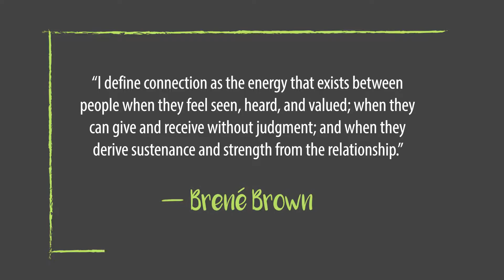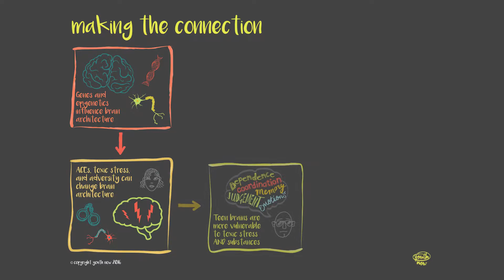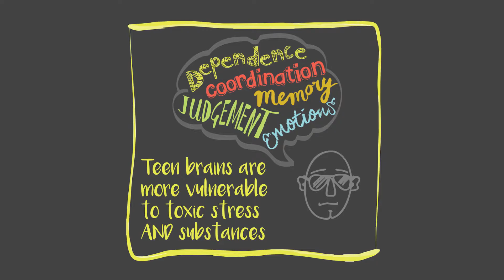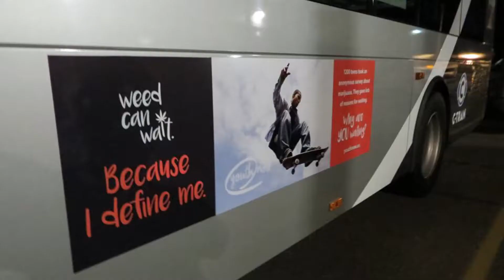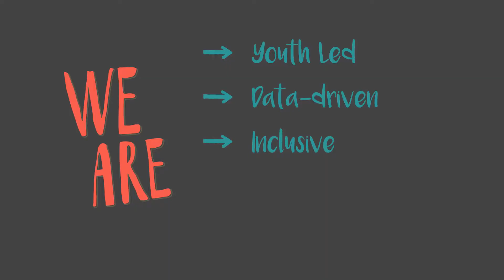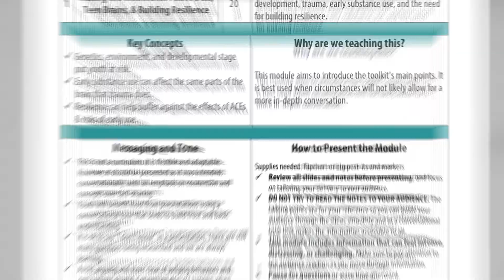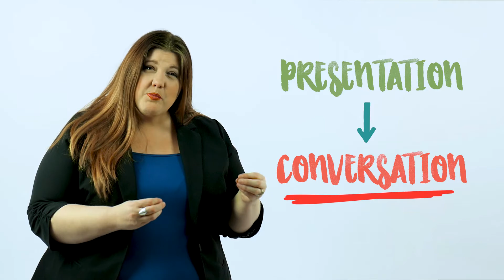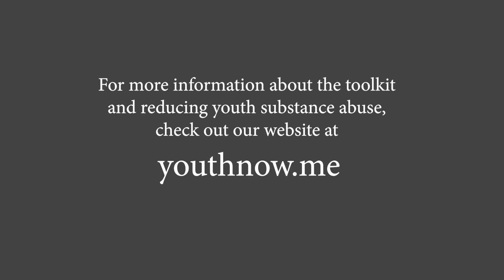Making the Connection Toolkit Introduction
1) Watch this video.
2) Review the User Agreement on the Making the Connection web page and electronically sign the agreement terms.
3) Create a username and login for the toolkit website.

The Making the Connection Toolkit provides interactive modules that reveal the connection between ACEs, toxic stress, brain development, and youth substance use. The toolkit helps educators engage youth with realistic examples, current science, and engaging activities to help youth make personal connections to the material while building resilience and coping skills. This toolkit is intended for parents and adults to present to the youth they work with, mentor, or care for.